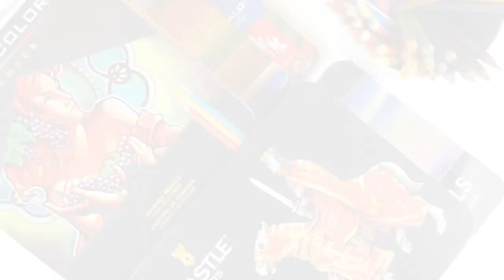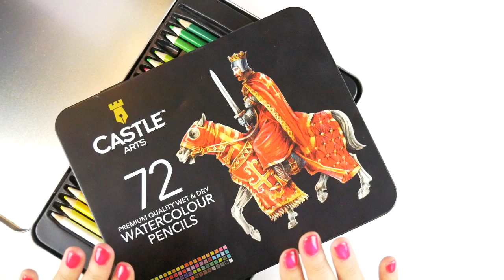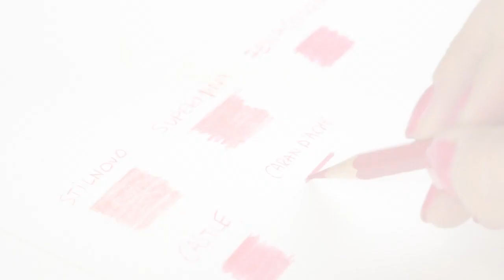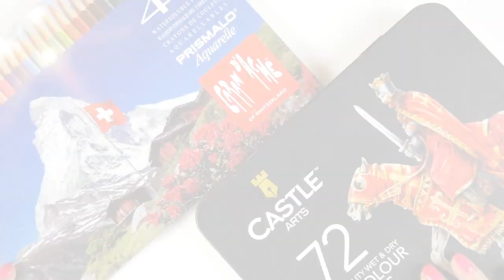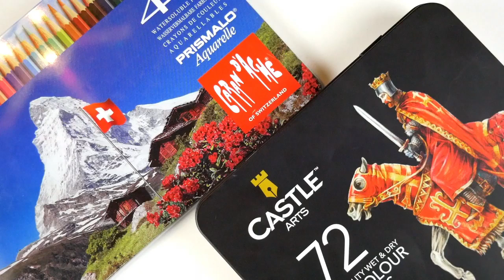Quali matite colorate usare per i Mandala?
Questo Video Tips creativo è uno dei molti video presenti nel percorso Evolutionmandala

Speriamo che questo video possa esserti di compagnia per i tuoi momenti di creatività
SII FELICE, VIVI CREATIVA

📖 Il nostro libro: “Il Libro Segreto dei Mandala” Newton Compton Editori

Ed infine il nostro Sito per essere sempre aggiornati sugli ultimi corsi